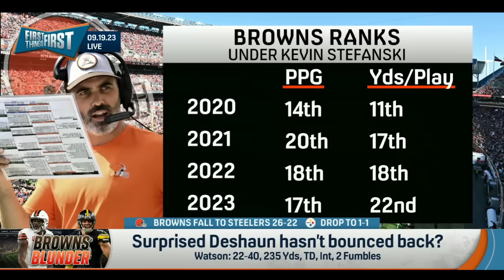Browns fall to Steelers on MNF; Ravens or Chiefs better bet to win AFC? | NFL | FIRST THINGS FIRST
Nick Wright, Kevin Wildes and Chris Broussard react to the Pittsburgh Steelers win vs. Cleveland Browns in Week 2. The cast break down Deshaun Watson's play, Steelers defense and talk AFC North. The cast also decides who's the better bet to win the AFC, Baltimore Ravens or Kansas City Chiefs.